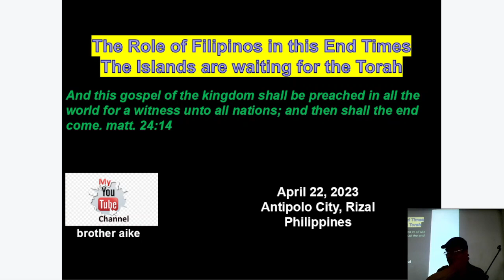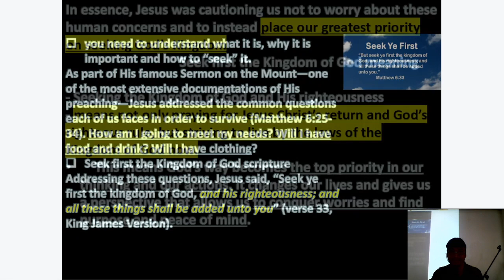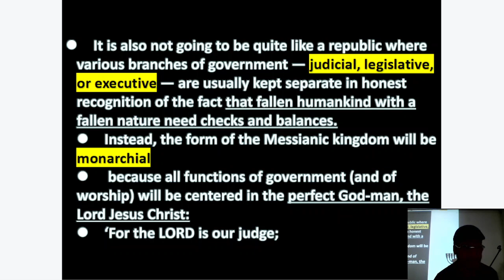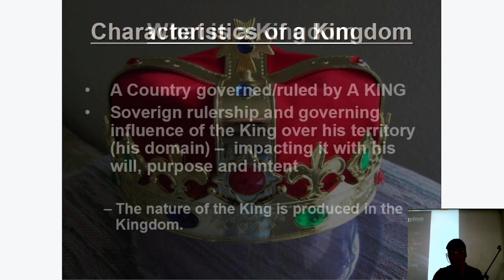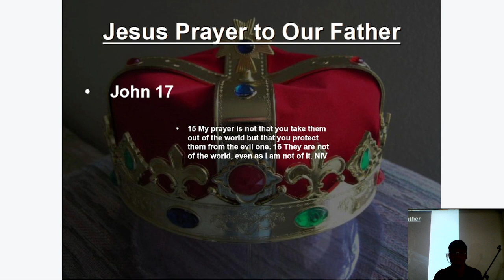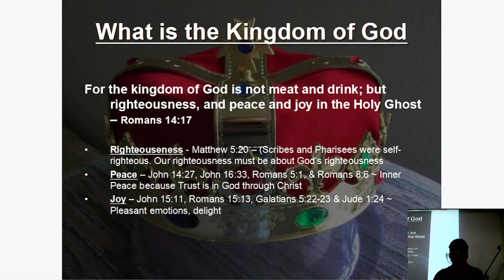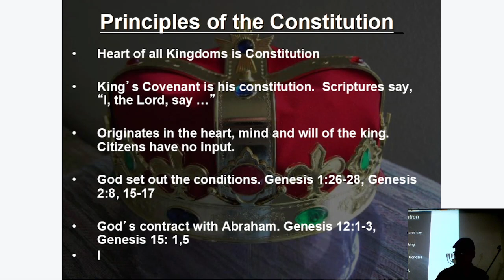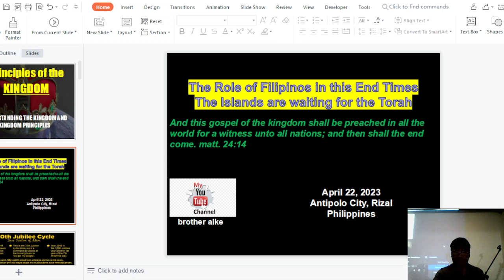Principles of the Kingdom of God Torah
The kingdom of Elohym has four components, the king, the domain or territory, the citizens and the law or torah the constitution. There is a big difference between the gospel of the kingdom versus the gospel of modern church today.